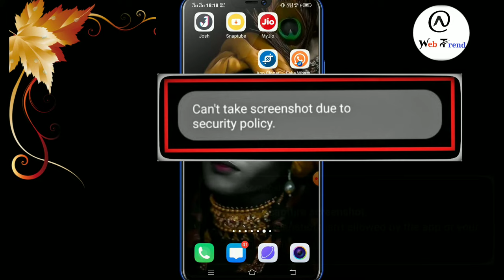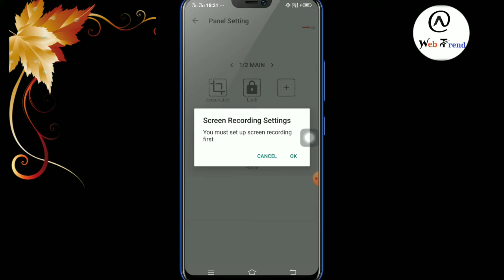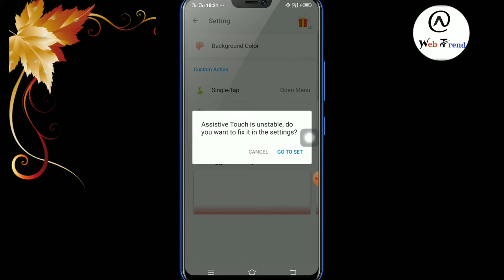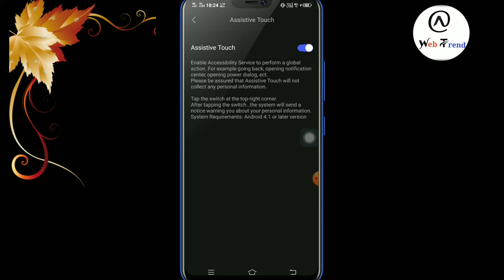Restricted app me Screenshot aur Screen Recording kaise kare|| How to Take screenshot In App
Screen Record Black Screen Problem | Record Restricted Apps Black Screen Recording Problem

screen recording black screen problem black screen recording problem | record restricted apps black screen recording | netflix screen recording black

About Video:- Hi dosto aaj ke is video me maine aapko bataya hai ki kaise aap kisi bhi restricted app ka screen record kar sakte hai, black screen problem nahi aayega. Is video ko dekhne ke baad aap Paytm, Netflix, Hotstar, aur is type ke sabhi aap ka screen recording kar payenge jo aapko screen record karne ka permission nahi deta hai.

Topic Covered in this Video :

(1) How to take screenshot in educational app

(2) How to take screenshot in restricted app

(3) How to take screenshot in apps that don't allow

(4) How to take screenshot in apps that don't allow android

(5) How to take screenshot in jio tv

(6) Restricted app me Screenshot aur Screen Recording kaise kare|| How to Take screenshot In App

(7) How To Take Screenshot In Education App || Take Screenshot in Restricted App

(8) How to Take Screenshot on Restricted App | Cannot Capture Screenshot

couldn't capture screenshot problem, couldn't capture screenshot xiaomi, couldn't capture screenshot redmi note 4, couldn't capture screenshot app, couldn't capture screenshot android, space, couldn't capture screenshot in some apps,

couldn't capture screenshot taking screenshots isn't

allowed by the app or your organization,

couldn't capture screenshot facebook, couldn't capture screenshot tamil,

couldn't capture screenshot due to limited storage,

couldn't capture screenshot cherry mobile, couldn't capture screenshot due to limited storage

couldn't capture screenshot facebook settings, couldn't capture screenshot problem fix,

couldn't capture screenshot huawei,

couldn't capture screenshot meaning in hindi,

couldn't capture screenshot not allowed, couldn't capture screenshot redmi note 5 pro,

couldn't capture screenshot problem tamil,

couldn't capture screenshot paytm, couldn't capture screenshot solution,

Couldn't Capture Screenshot Problem Solved Netflix screen recorder | could not capture screenshot cyberplayer